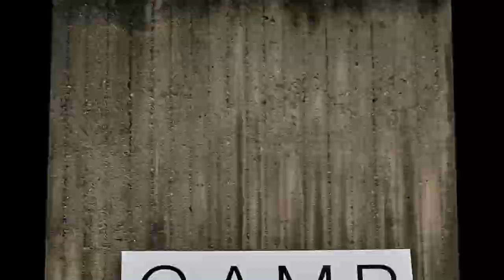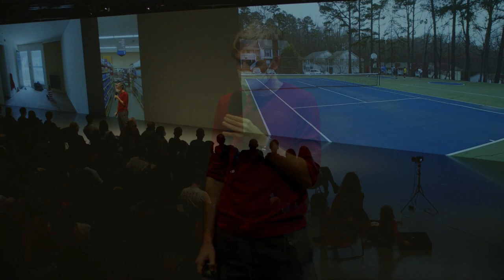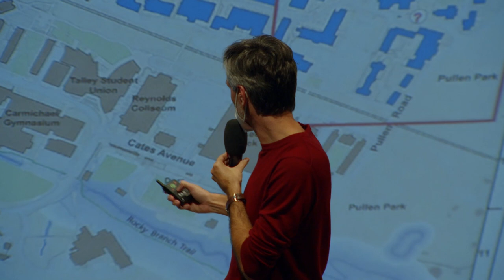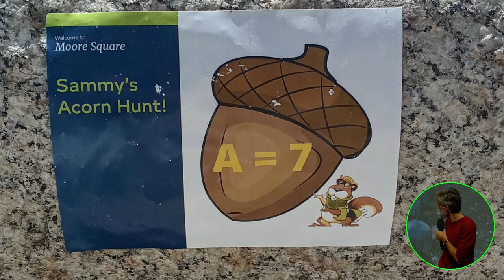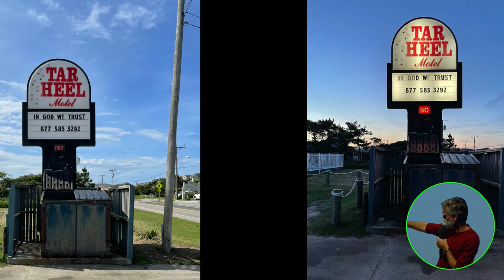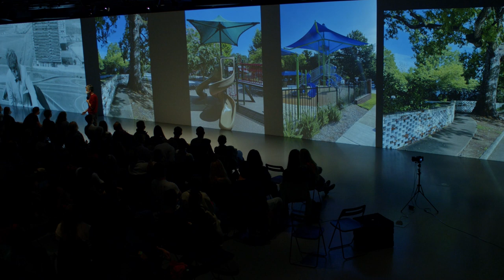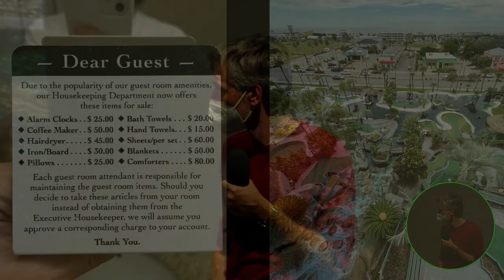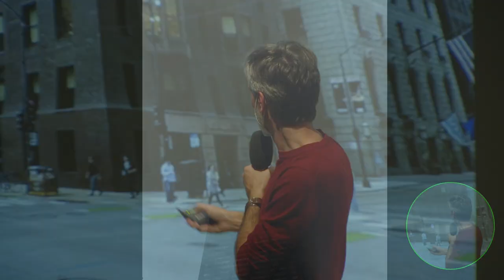Gebriani v Americe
gebrianivbarcelone, gebrianivlisabonu a nyní gebrianivamerice. Které architektonické skvosty tentokrát Adam Gebrian na cestách viděl? Jaká místa prozkoumal? A co rozhodně nesmíte vynechat až se vypravíte do New Yorku nebo třeba do Chicaga? S Adamem Gebrianem se podíváme za oceán, kde s rodinou strávil posledních pár měsíců. V rámci večera proběhne i představení jeho nové knihy Dva měsíce v Lisabonu.